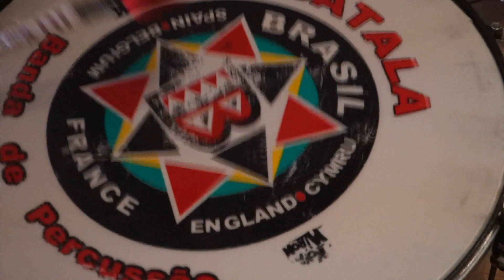BATALA N.Y.C. Rehearsal Session 5-10-15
Preparing for Saturday's third anniversary show.